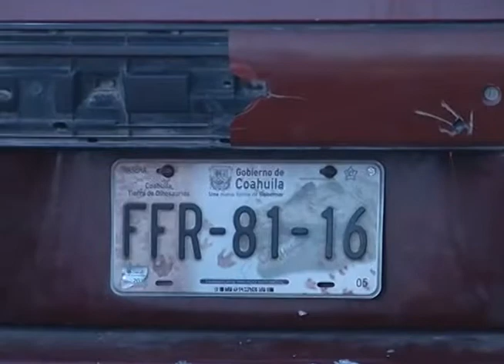Se mete con todo y coche debajo de camión del transporte